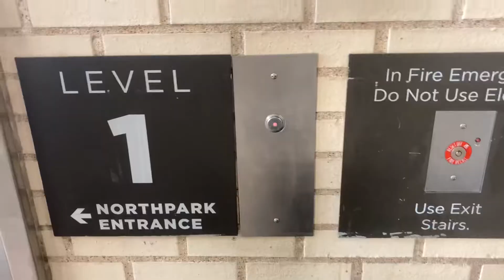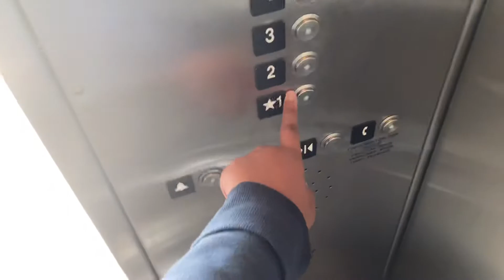Schindler Traction Elevator - Nordstrom Parking Garage - Northpark Mall - Dallas, TX